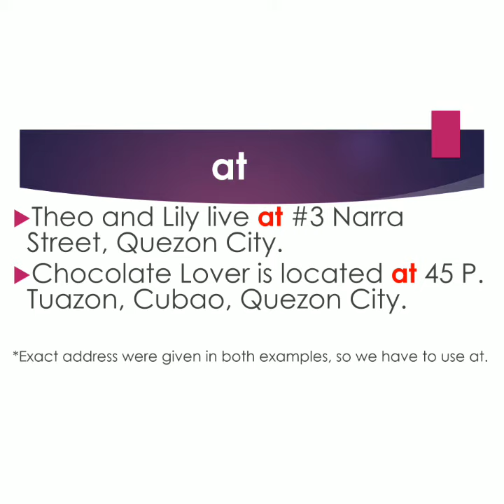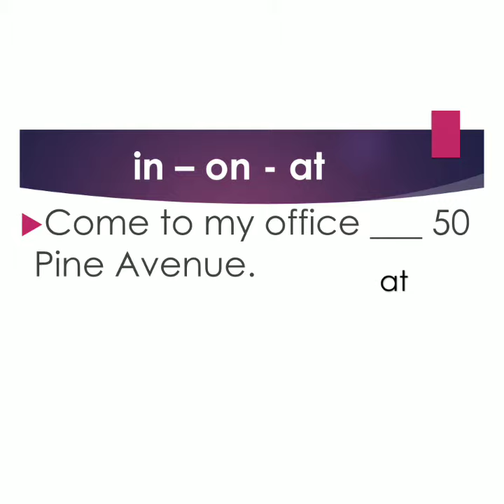Preposition (live on, live in, live at)